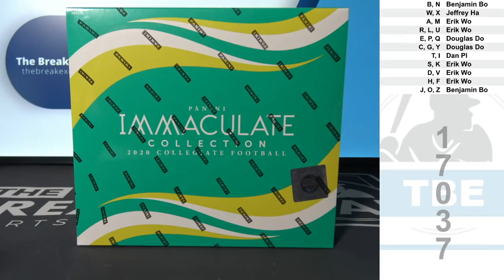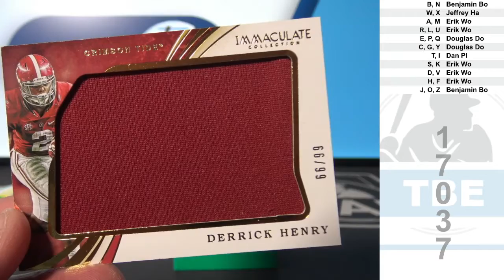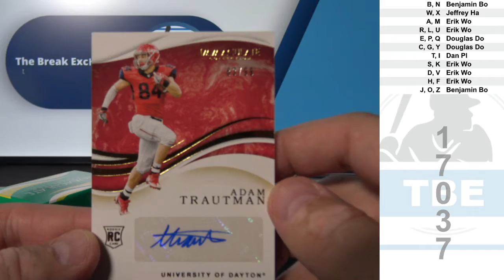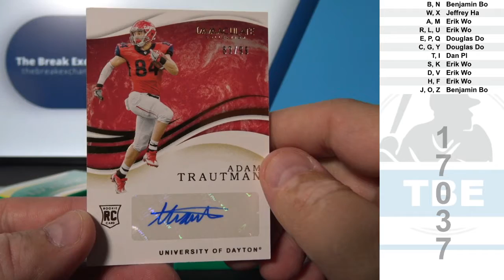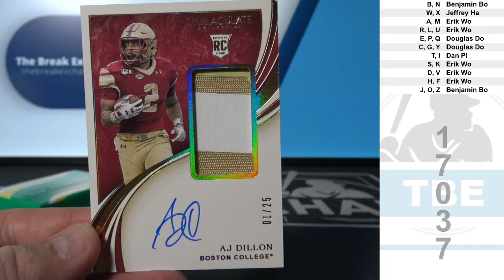1 Box of 2020 Panini Immaculate Collegiate Football (Break ID: 17037)